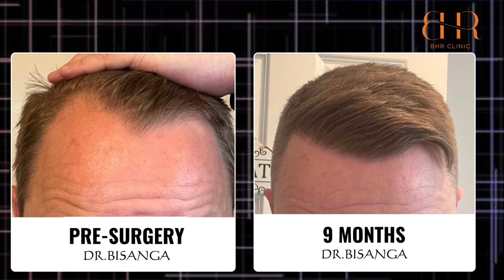15 Years Researching For A Hair Transplant. Here is this result shown through to 9 months! ✅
Hair Transplant result, 💯 patient posted content of growth!

🏅This patient shows update through to 9 months and still has more to come on this result.. A big thank you to him for sharing this so far!👏

Growth is very good and he will have also more growth and more so maturity to come, but we can all agree, this is already a very nice and significant change has been established.

Here are some key insights into our approach at BHR Clinic:-

✅ Mega-Sessions Mastery: Benefit from Dr. Bisanga's unparalleled experience in performing some of the largest surgeries globally.
✅ Proven Excellence: With over 20 years of consistent, top-reviewed results, we're committed to your satisfaction and confidence.
✅ Art Meets Technology: Experience the perfect blend of cutting-edge technology and artistic finesse for natural-looking hairlines and seamless integration.

Experience the Dr. Bisanga difference:

✔️ Mega-Sessions Redefined
✔️ Crafted Natural Hairlines
✔️ Donor Area Preservation
✔️ Personalized Consultations
✔️ Regenerative Therapies Such As PRP & Mesotherapy
✔️ Expertise of a Seasoned Team